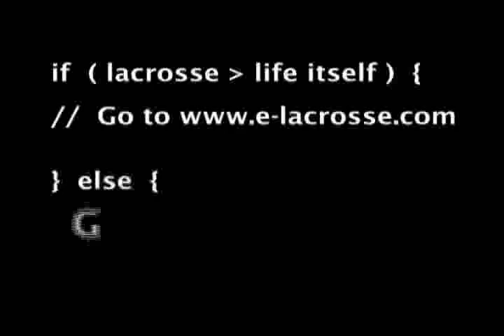Lacrosse: E-Lacrosse Shorts - Lacrosse Blooper 10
Lacrosse: E-Lacrosse Shorts - Lacrosse Blooper